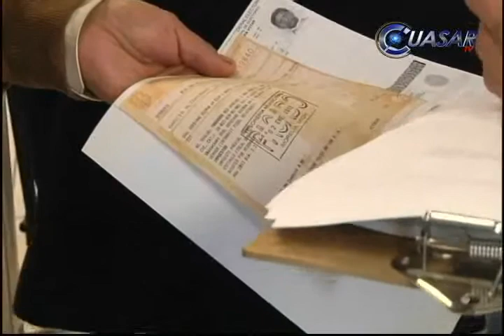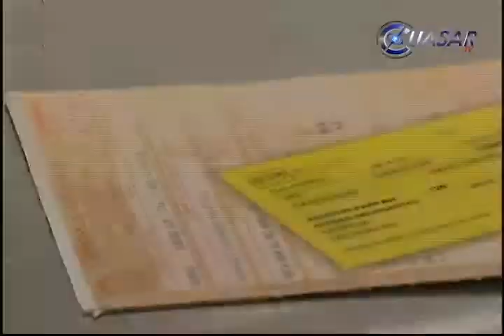Inicia campaña de recaudación Ayuntamiento de Morelia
En el marco del arranque formal de la campaña de recaudación 2014 y el inicio del Programa de Apoyo a la Economía Familiar, el alcalde Wilfrido lázaro Medina, anunció que la administración municipal a su cargo ofrecerá apoyos o ayudas a los contribuyentes cumplidos...